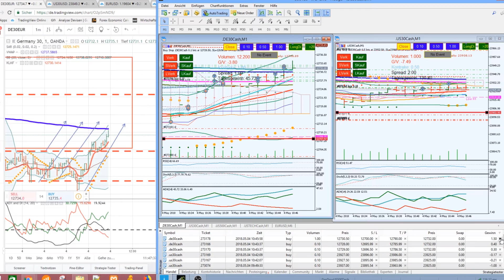Ein fauler Market-Maker Trick, den es zu duchschauen gilt?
Mark Chapman zeigt in seinem Video, wie man Stopp-Hunts ausweicht. Das dürfte hier am Freitag 4.5.18, 11:30 genau der Fall gewesen sein.